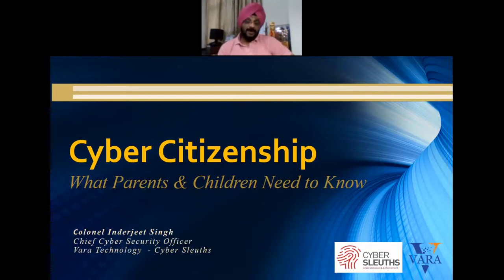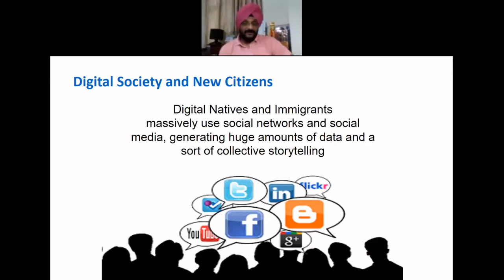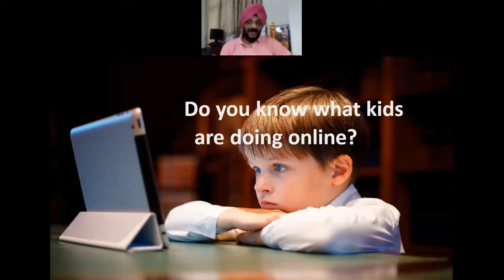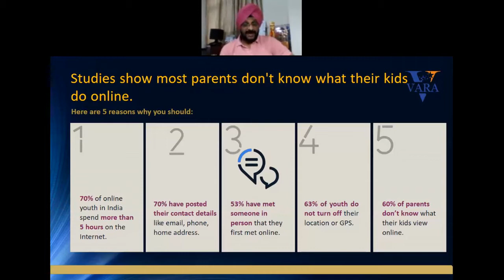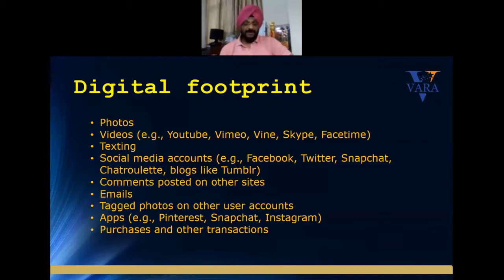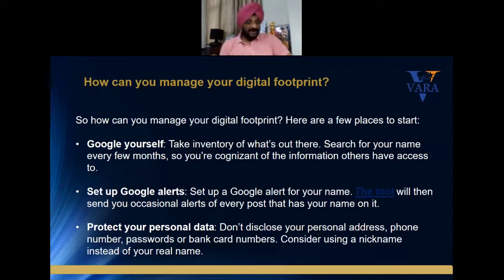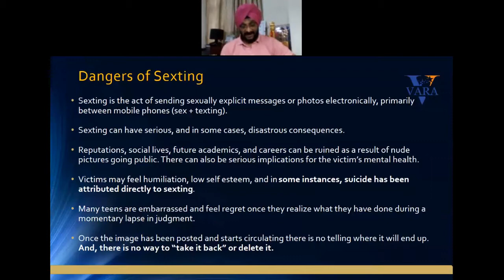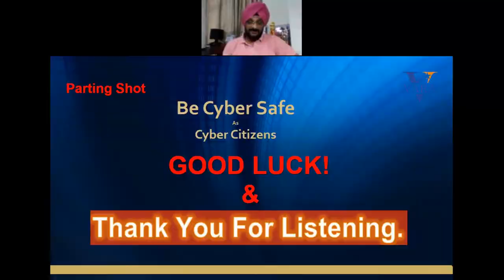Cyber Citizenship During COVID-19 by Col. Inderjeet Singh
Today our esteemed guest Col. Inderjeet Singh, the Cybersecurity expert will guide us on how to avoid such scenarios.